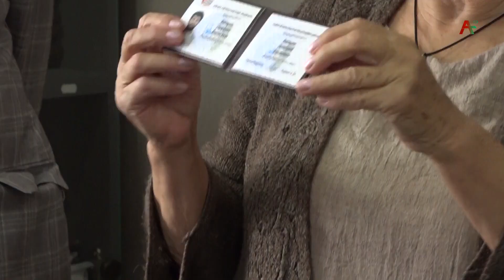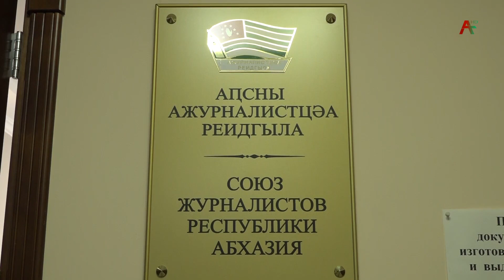В СЖ Абхазии вручили удостоверение журналиста - поэтессе, драматургу и журналисту З. Кануковой.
В Союзе журналистов Абхазии вручили удостоверение журналиста сестре добровольца Нургали Канукова – поэтессе, драматургу и журналисту Зарине Кануковой. Во встрече приняли участие супруга героя Абхазии Султана Сосналиева - Любовь Сосналиева.